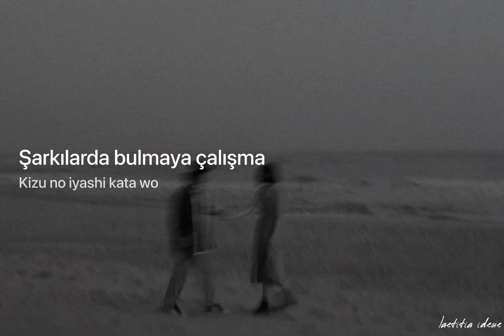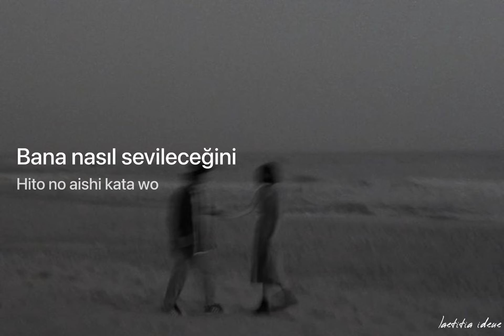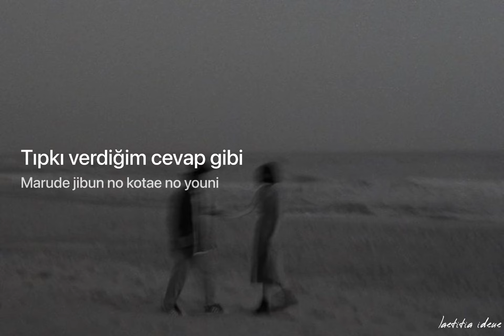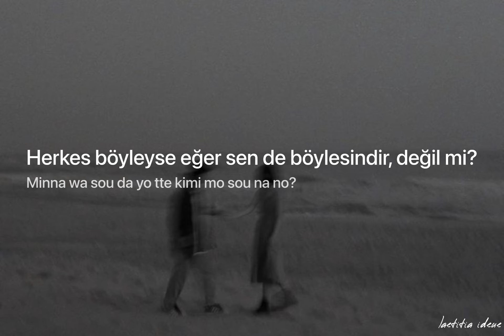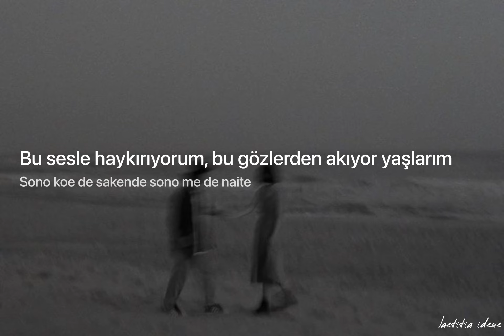Toru Kitajima - Copy Light // Türkçe Çeviri// TK from Ling Tosite Sigure 凛として時雨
TK'nin 2020 yılında çıkardığı "sainou" adlı albümün 13. parçası.

Çevirdiğim şarkılara ulaşmak için ;